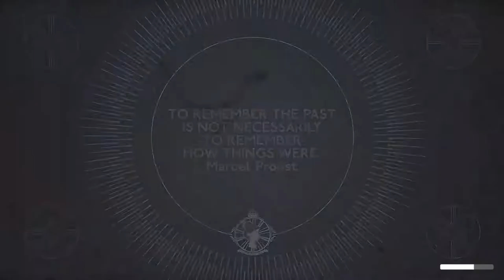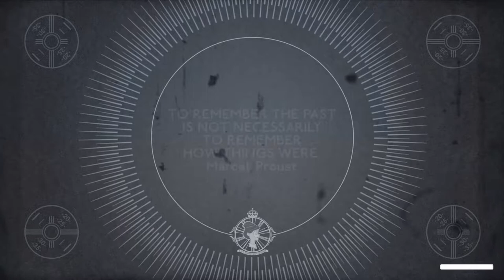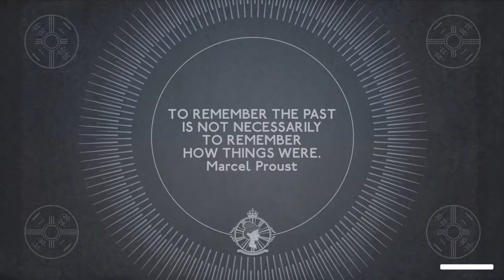We Happy Few | Full Walkthrough (No Commentary) | Pt 16